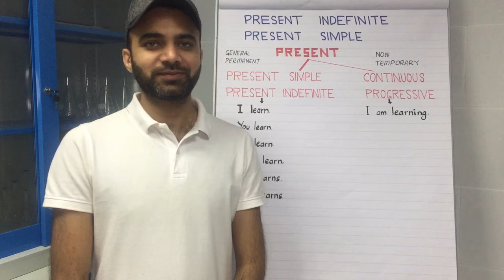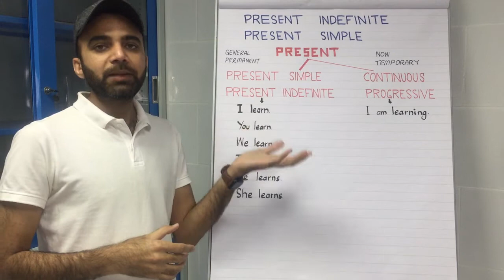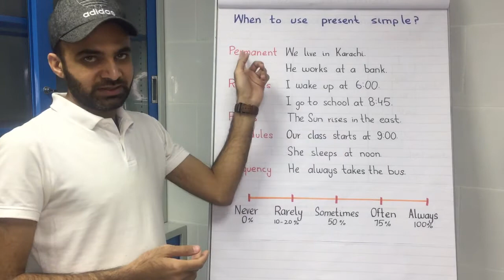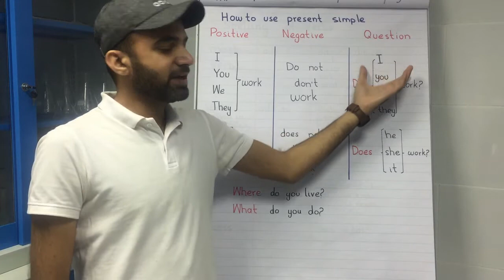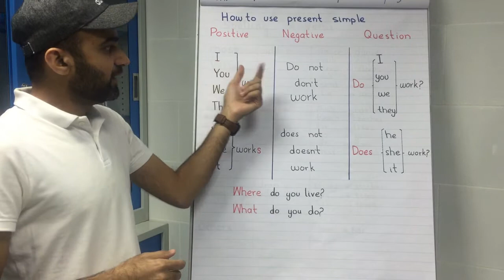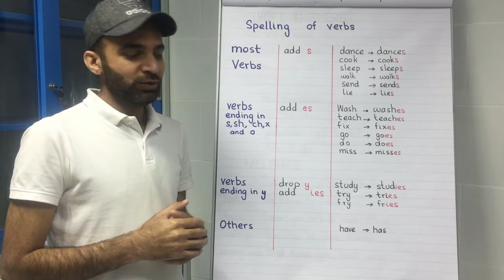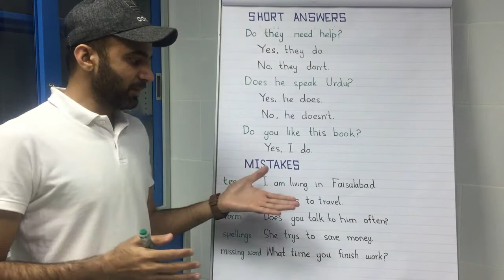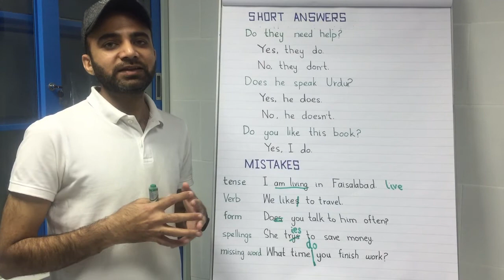Present Simple Tense, Present Indefinite Tense, Learn English tenses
Assalam O Alikum! In this video, I will teach You when and how to use present indefinite (Simple) tense. Common mistakes